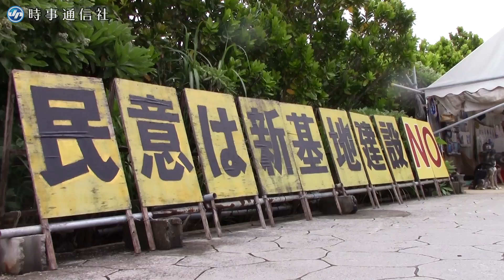カヌーで抗議＝着工１年、辺野古移設の護岸工事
米軍普天間飛行場（沖縄県宜野湾市）の名護市辺野古移設で、護岸工事の着工から１年となった２５日、移設に反対する市民らが米軍キャンプ・シュワブのゲート前で抗議集会を開いた。主催者発表で約８００人が参加し、抗議の声を上げた。

　ゲート前では２３日から連日、市民らが抗議集会を開催。埋め立て海域周辺でもこの日、約２４０人がカヌーなどに乗り、水上で抗議した。【時事通信映像センター】